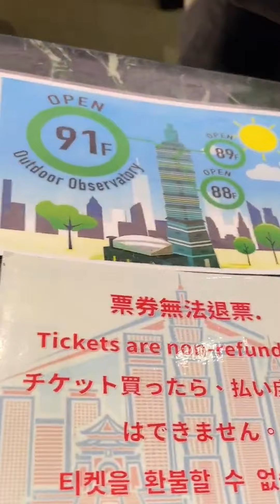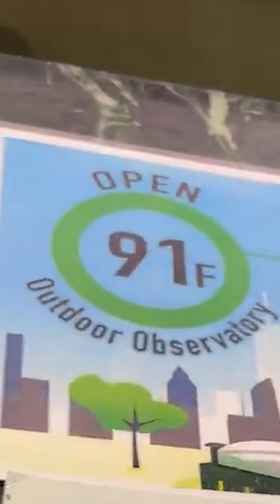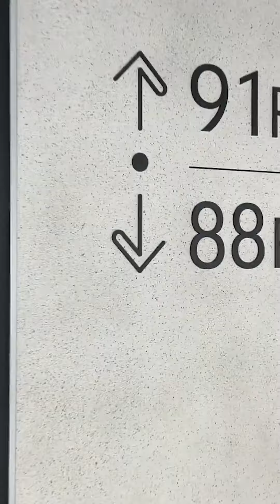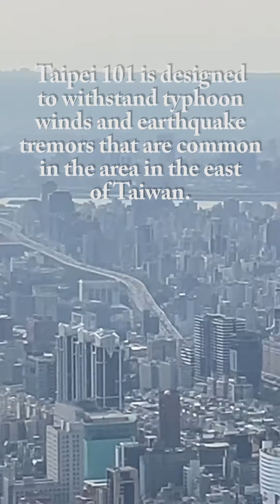Taipei 101 - the Tallest Building in Taiwan, and the Largest Tuned Mass Damper Inside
Taipei 101 is the tallest building in Taiwan and the eleventh tallest building in the world. The largest tuned mass damper by weight in the world belongs to the Taipei 101.